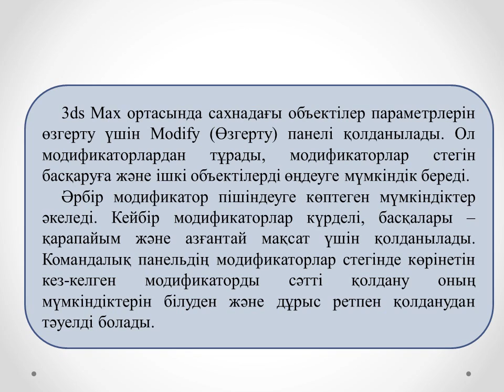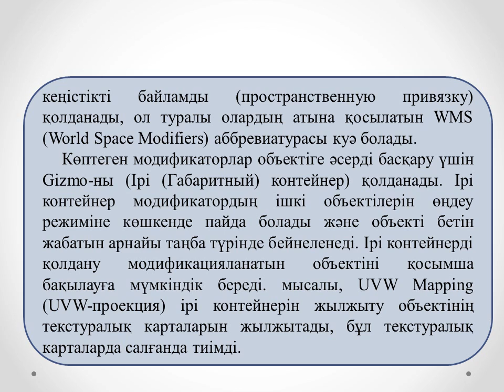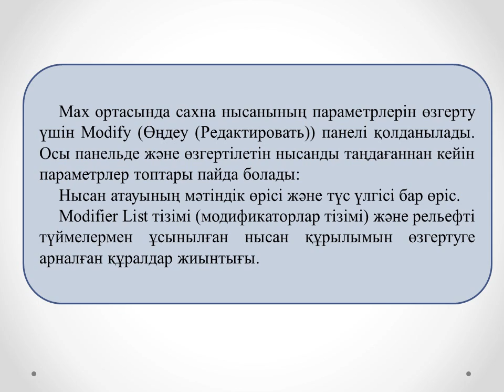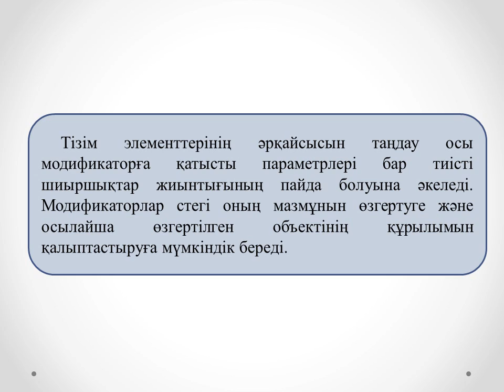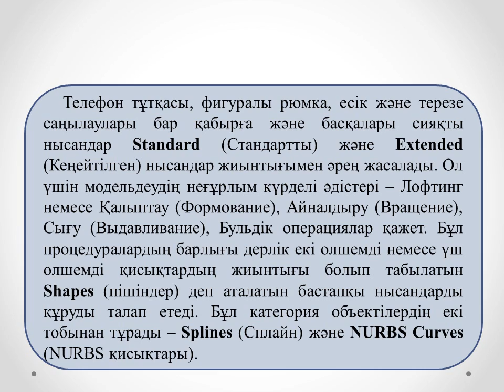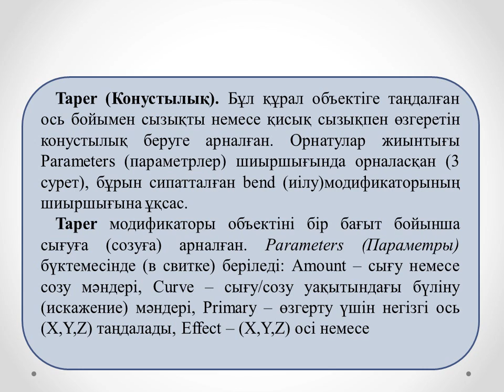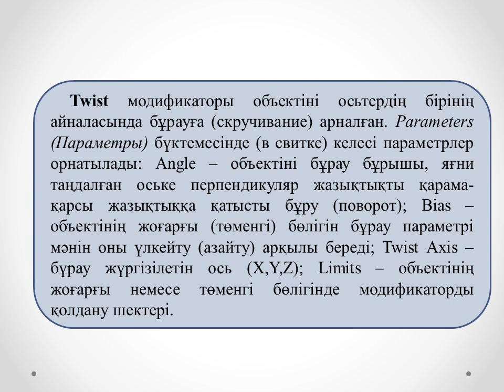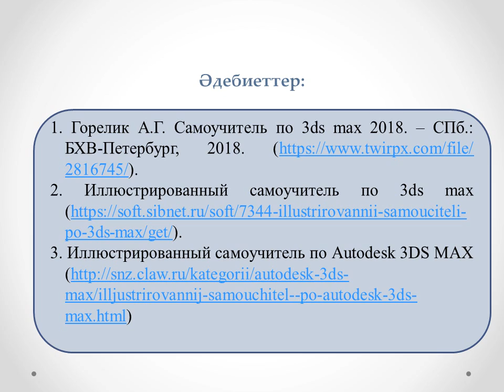Жахина Р У 3D модельдеу 3МКМКО №5 лекция Модификаторлар